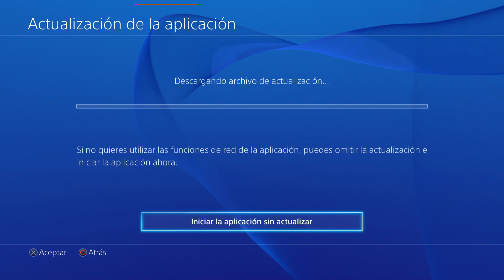¡¡YA DISPONIBLE NUEVO DLC DINERO SUCIO PARTE 2 GTA V ONLINE!!